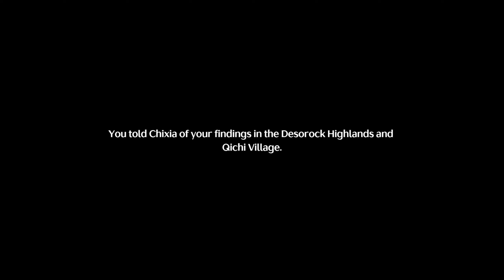Wuthering Waves - Story Gameplay Walkthrough #11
synopsis :
Wuthering Waves takes place after an apocalyptic event called 'Calament'. The surviving human race tries to build the remnants of civilization in the new era while exterminating the monsters... After that, the main character awakens from his long sleep as Rover.

Players will explore this new world as Rover, an amnesiac who awakens from a deep sleep to find the world they knew no longer exists. The few remaining humans are building a new world and Rover searches for their lost memories.
Wuthering Waves Story Plalist :
Support me
Saweria【Rupiah】                                  :
Specs Laptop
- Name Laptop      : ASUS TUF FX505GT
- Processor            : 9th Gen Intel Core i5-9300H 2.4GHz (8M Cache, up to 4.1GHz)
- VGA                       : GTX 1650 4GB GDDR 5
- Memory                : 16GB DDR4 2666Mhz (2x8)
- Storage                 : 512GB SSD PCI-e NVME
- Mouse          : Logitech G300S
- Speaker        : Built-in 2 W Stereo Speakers with Array Microphone
- Microphone : Bawaan dari Headphone Armaggeddon
- Headphone  : Armaggeddon 7.1 Surround Sound RGB Headset NUKE 11
- Keyboard      : Fantech MAXCORE MK852
- Gamepad      : Fantech REVOLVER WGP12 Wireless